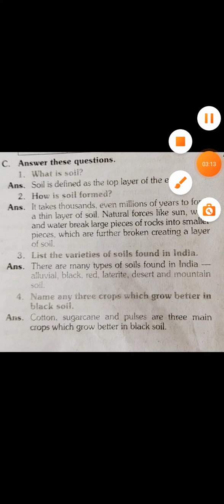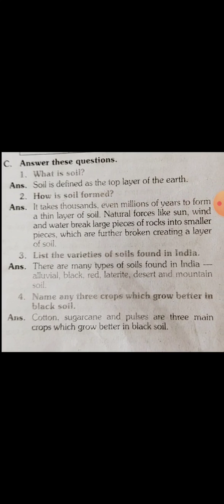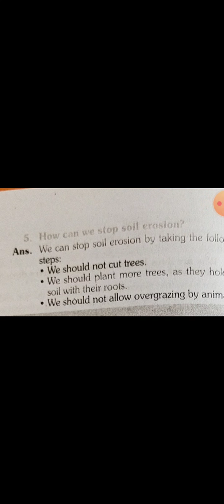CBSE_Class_4-Sst-chapter 13 sails of India topic question and answers